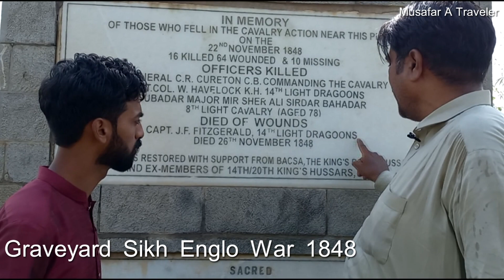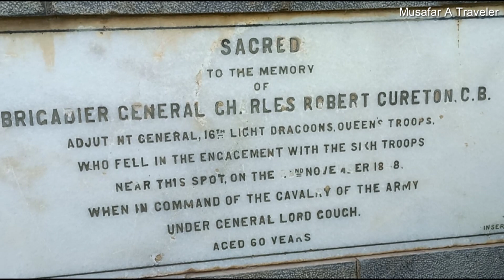Rasool Nagar | Baradari Raja Ranjeet Singh | Monument Battle of Ramnagar 1848 | Sikh Anglo War 1848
السلام علیکم
راجہ رنجیت سنگھ نے گرمیاں گزارنے کے لیے رسول نگر دریائے چناب کے کنارے ایک عالی شان عمارت تعمیر کروائی جس کے اب صرف کھنڈرات باقی ہیں اور ساتھ ہی سکھ انگریز جنگ میں کام آنے والے لوگوں کی قبریں ہیں
آئیے ویڈیو دیکھیں شکریہ